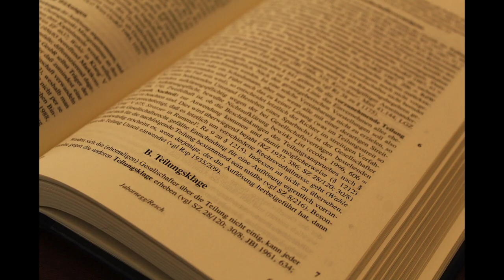5 UNIQUE TRADITIONS | پانچ منفرد روایات اب بھی رائج ہیں۔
Greece!!
a href=" by storyset/a on Freepik
Pic fairy
Baby sleeping
a href=" by vwalakte/a on Freepik
a href=" by upklyak/a on Freepik
a href=" by brgfx/a on Freepik